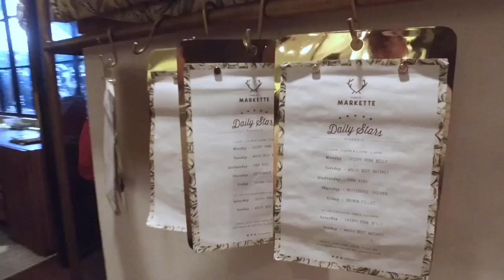XL PRIORITAS GALERY LAUNCH